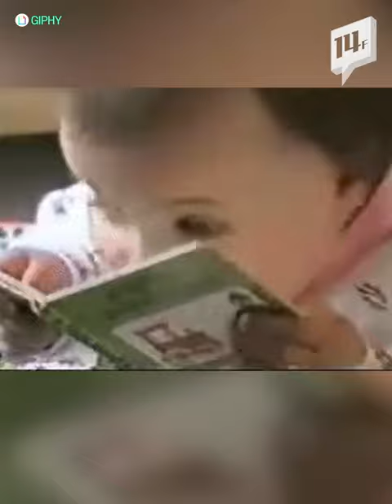정차 안 하면, 범칙금 10만 원? 주의하세요! 어린이 통학차량 특별 보호 / 14F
도로교통법 제51조 ‘어린이통학차량 특별보호’에 따르면, 왕복 2차선 도로에서 점멸등이 켜진 통학차량을 발견하면 내 반대편 차선이라도 주행을 멈춰야 한다고 합니다. 어린이 보호, 어른들의 의무죠. 만약 거리에서 통학차량을 발견한다면, 꼭 준수하도록 합시다!